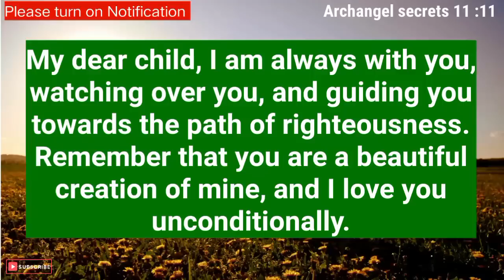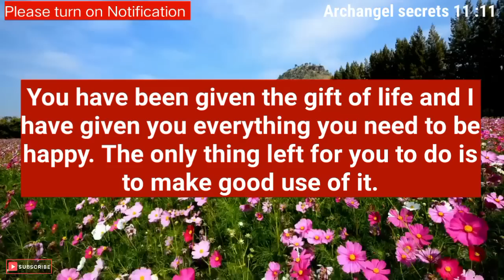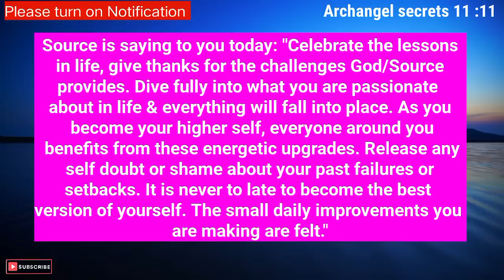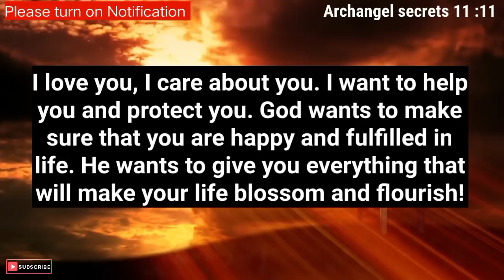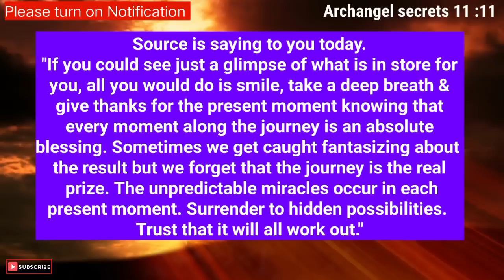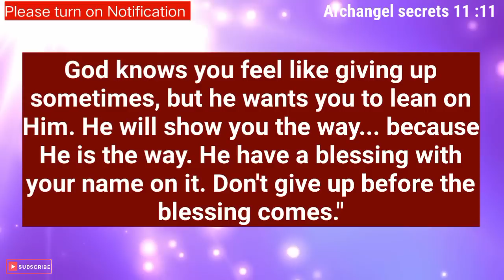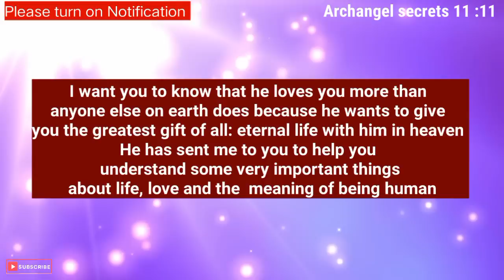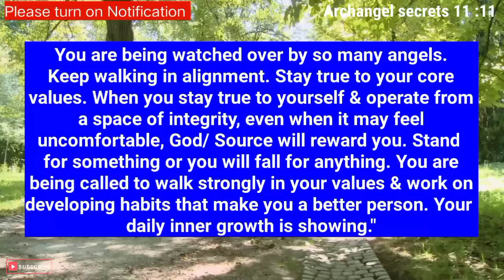Archangel Message 💕Someone is buying this specially for you in your name on Monday...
Hello lovely viewers In this video, we're going to be talking about God's message And Angels message for you today. Listening to these messages daily will help you improve your life and increase your believe and trust in God. 💌

God message today 11:11
god messenger
god messenger
god message
god messenger
universe
universe message

wordofgod bible verse
healing manifest

1976, allowance is made for 'Fair Use' for purposes such as criticism, comment, news reporting, teaching, scholarship, and research, Fair use is permitted by copyright statut that might otherwise be infringing.